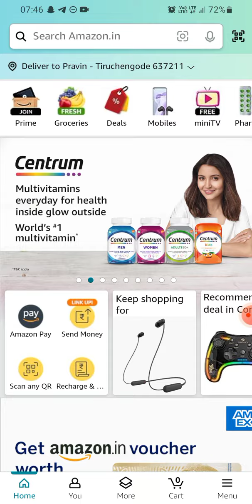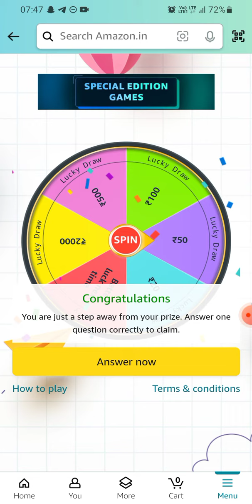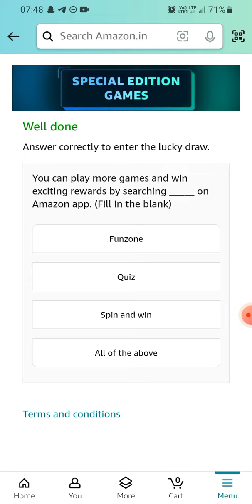Amazon Daily Spin & win | 05 March 2024 | ₹2000 | ₹500 | ₹100 | ₹50 | ₹20 | Today Answer | Win Pay